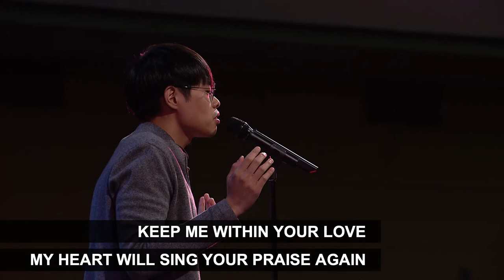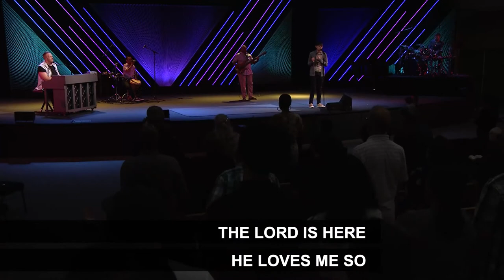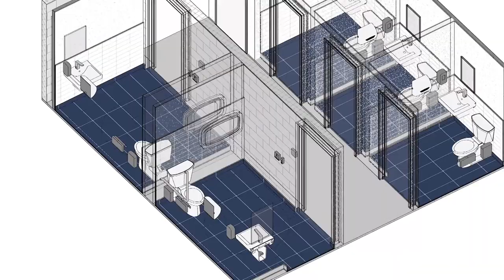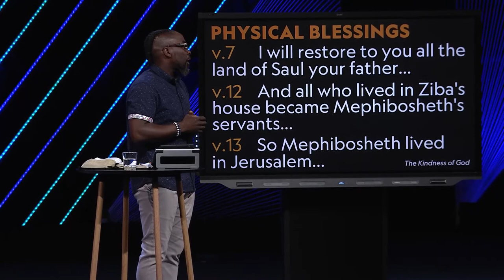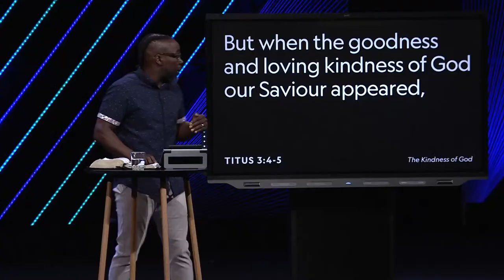The Kindness of God | Steevens Audigé | 07.03.2022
Title: The Kindness of God
Speaker: Steevens Audigé
Date: July 3, 2022

“Open Up The Heavens” words and lyrics by Meredith Andrews, Stuart Garrard, James McDonald, and Andi Rozier © 2012 Word Music, All Essential Music, HBC Worship Music, Open Hands Music, So Essential Tunes, and Stugio Music Publishing.

Chapters:
00:00 Lobby
01:10 Pre-Service Announcements
03:22 Welcome Intro & Partner Call To Worship
05:28 O Canada
07:48 Open Up The Heavens
12:20 Worthy Of It All
17:35 Do It Again
27:39 The Lord Is Here
34:50 West Wing Renovation Update
42:07 Prayer | Offering
47:50 Sermon | Steevens Audigé
1:15:07 Closing Comments